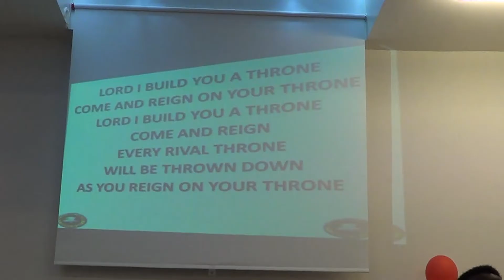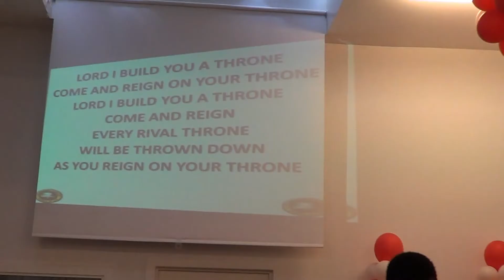Sunday sermon at Victory House Brussels 19 03 2017